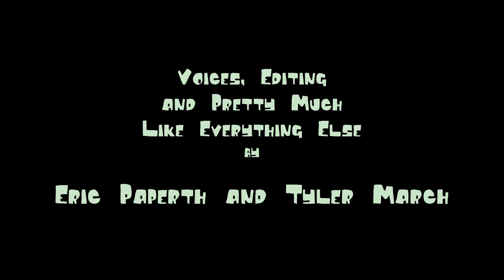Wednesday Morning Cartoons - Ep.2 - Stove!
He's real hot-headed!